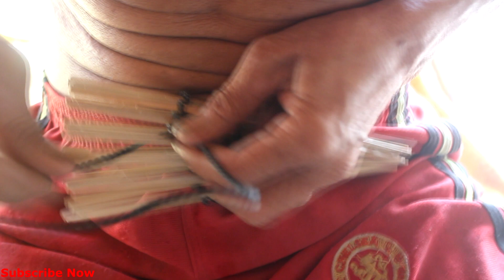How to make eel trap so easy for find food - Best making trap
Hello Everyone! Welcome to Primitive Recovery! you can enjoy and learn about how does Cambodian survive? We will share you about Cambodian Primitive. Let watch and enjoy with Primitive Recovery! Channel. Thank you very much for watching and supporting our videos. Note: All videos are Created Direct By Our Team!